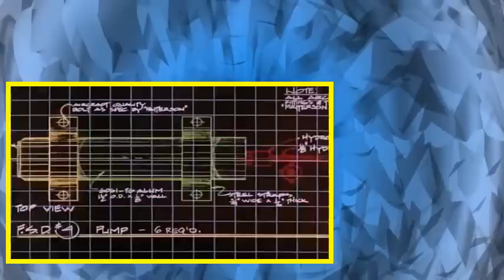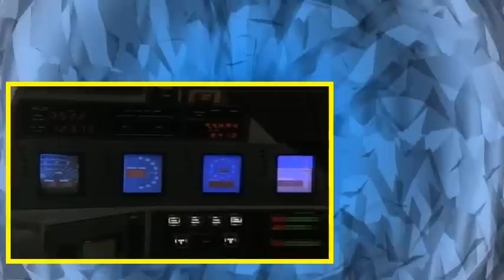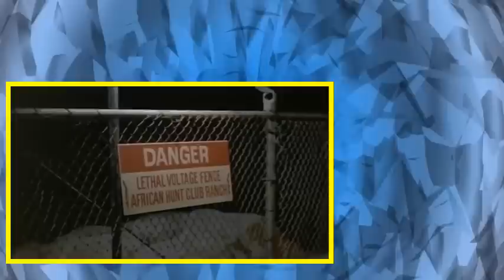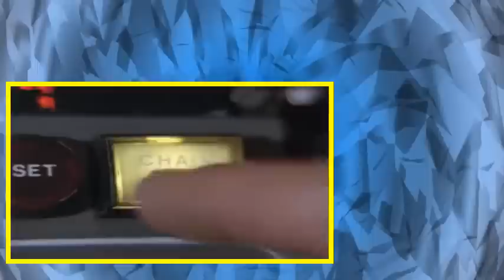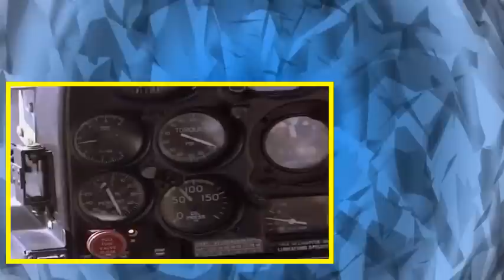Airwolf Staffel 2 Folge 1 HD Deutsch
Airwolf Serien
Airwolf Staffel 2
Airwolf Folge 1
Airwolf HD
Airwolf Deutsch
Airwolf German
Airwolf HD Watch
Airwolf Staffel 2 Folge 1